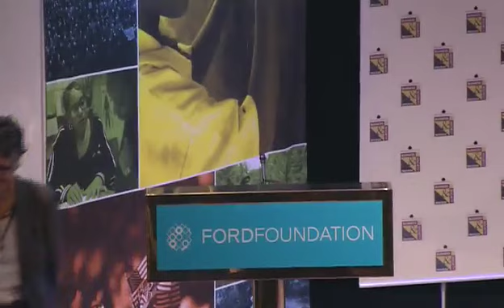Refreshing Leadership, Panel from the 2014 Aspen Institute Business Education Symposium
Featuring Kevin Delaney, Editor-in-Chief and Co-Founder, Quartz (moderator); Linda Oubré, Dean, College of Business, San Francisco State University; Peter Tufano, Dean and Professor of Finance, Saïd Business School, University of Oxford; and Darren Walker, President, Ford Foundation